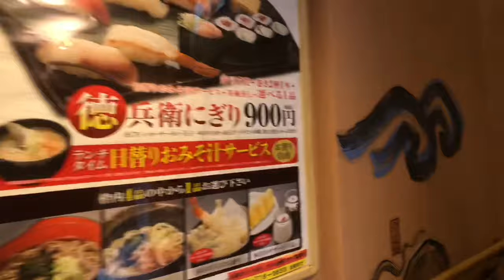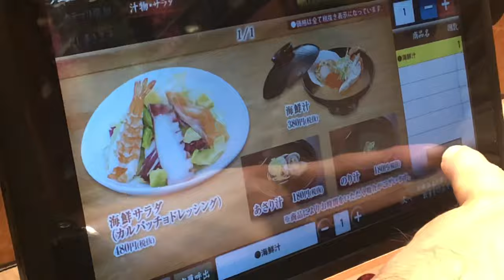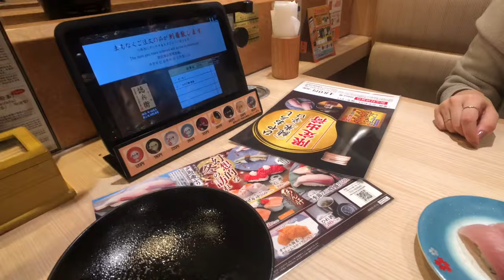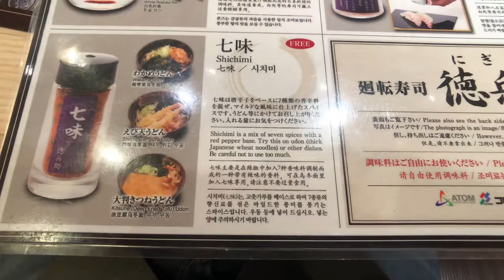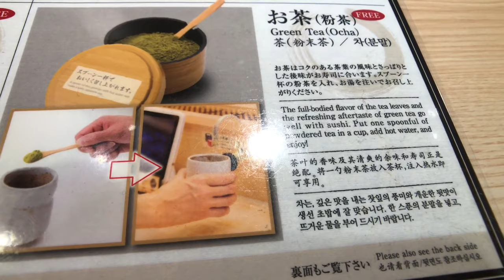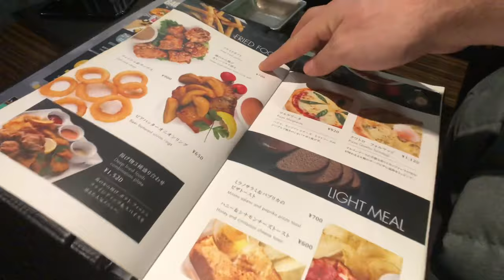SUSHI 🍣 e BILIARDO 🎱 in GIAPPONE |VLOG DI NATALE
CERCA SU INSTAGRAM CALABRESE IN ORIENTE